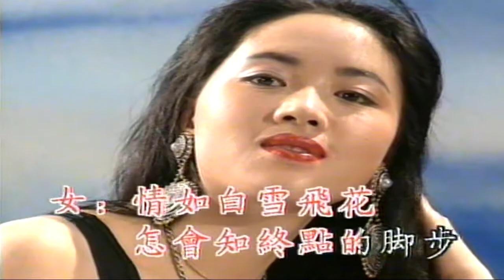明天你是否依然愛我 （音樂）譚詠麟 關淑怡